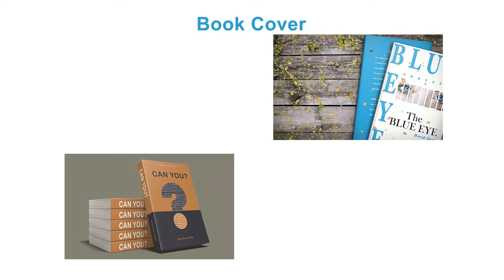Video Portfolio by Adobe Photoshop. For graphic designer and creative writer.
This is my portfolio. In this video I try to make Portfolio by using Photoshop. I also use Filmora.